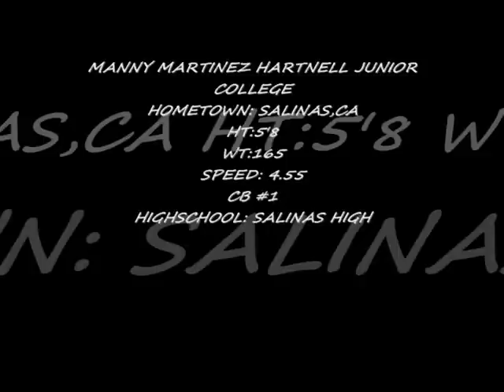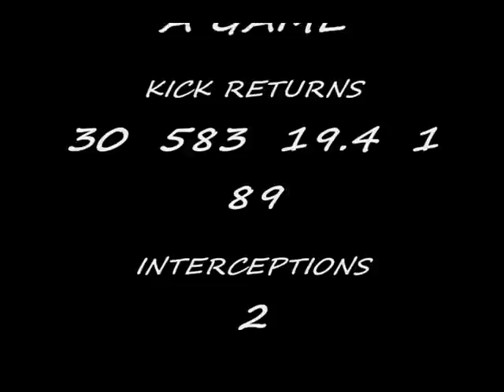Manny Martinez # 1 Hartnell junior college D.B hightlights